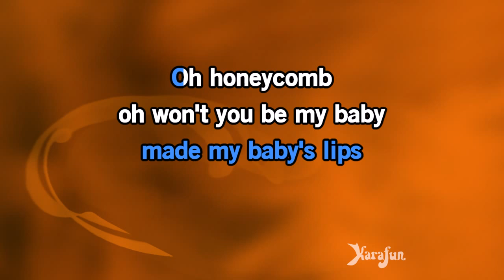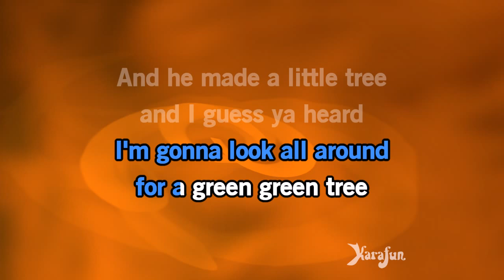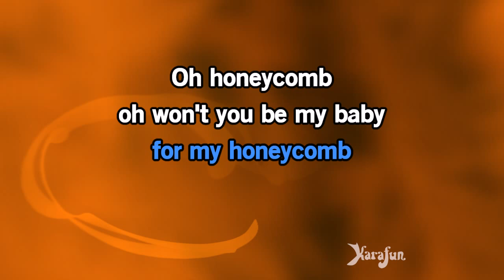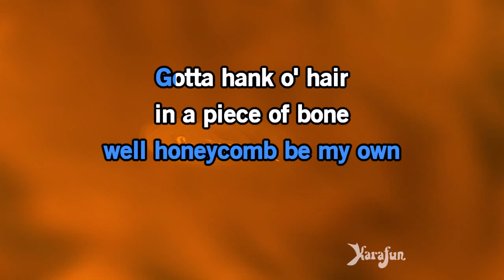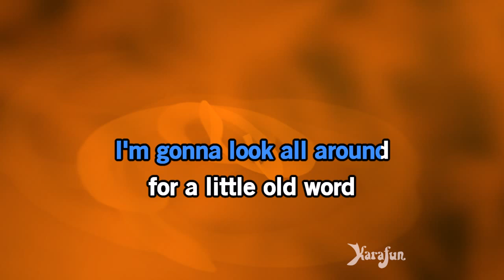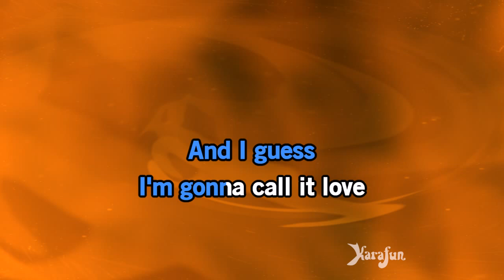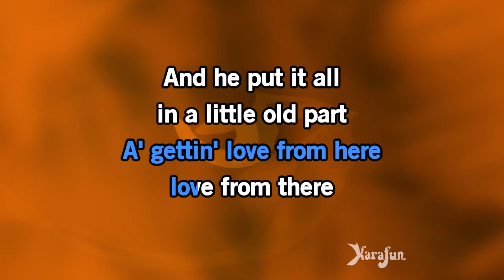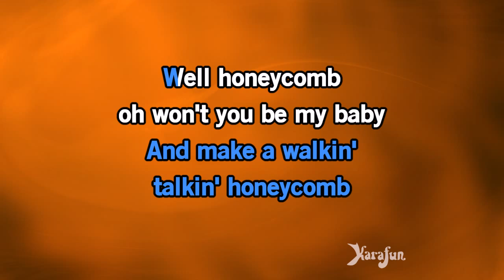Honeycomb - Jimmie Rodgers | Karaoke Version | KaraFun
ℹ️ This version contains a low volume vocal guide to help you learn the song. The karaoke version without the vocal guide is available This recording is a cover of Honeycomb as made famous by Jimmie Rodgers. This version is not the original version, and is not performed by Jimmie Rodgers. This instrumental/playback version contains a vocal guide, the lyrics and backing vocals.